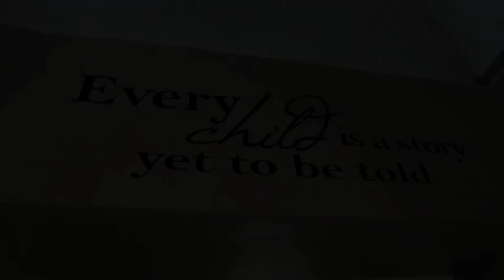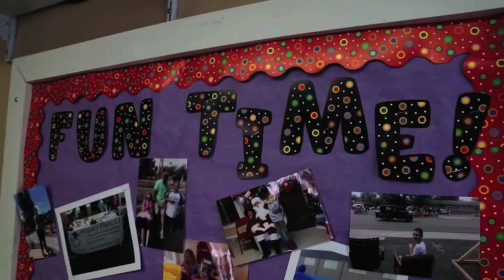Megan's Place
Two Jeffco teachers have created a haven for children with disabilities. Jeffco Public Schools Multimedia Journalist Jack Maher has the story.